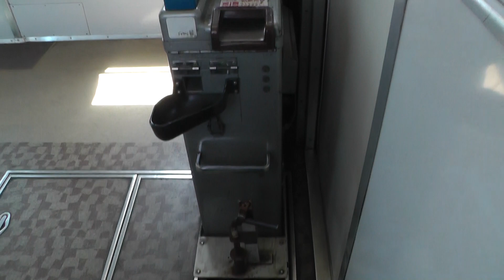【蒲郡線初撮影】名鉄6000系6011F 西幡豆～東幡豆で乗車